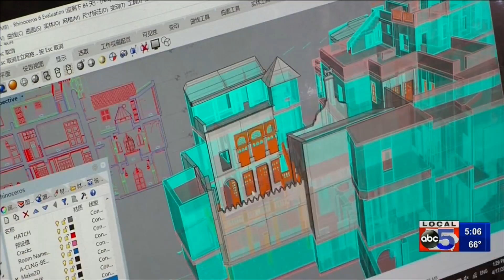ISU students learn how to preserve historical items.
Students say rebuilding a structure like the Notre Dame Cathedral comes down to understanding the history behind it.